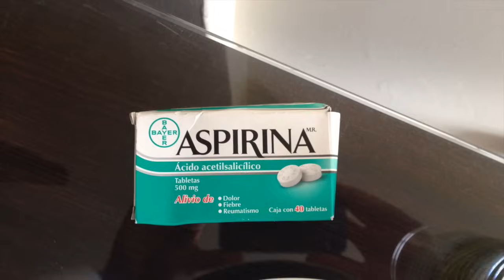¡ELIMINA LA CASPA CON ASPIRINA! - J.M. Montaño